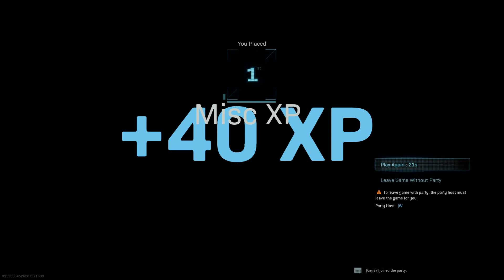Call of Duty®: Modern Warfare® backseat driver Wonderchild